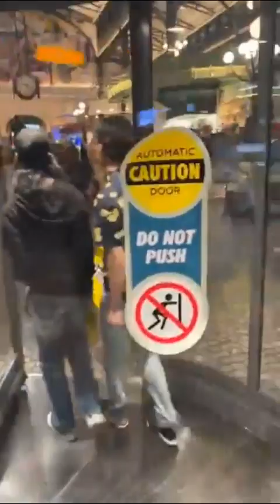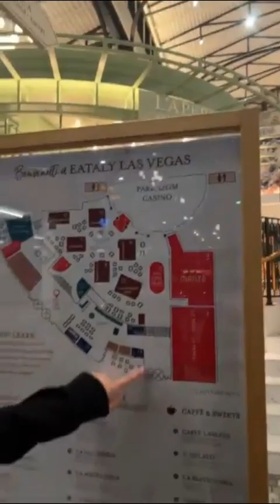4/22朝倉海アメリカ修行最新情報（夜のラスベガスを散策&カジノへ、あの話題の美人通訳さえちゃんも登場）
朝倉海選手のファンのためのチャンネルです。自分なりに見てほしい部分を短編で編集(切り抜き)しています。みんなで海選手を応援しましょう。

※当チャンネルは朝倉海officialの許可のもと、運営をさせていただいております。